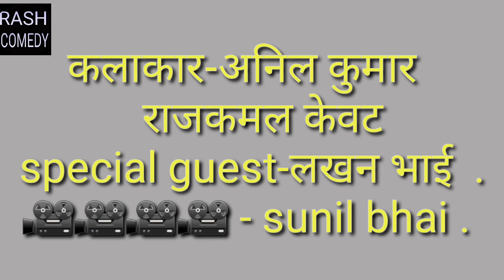गोबर बेंच के गांजा पियाई- lockdown special जब बेरोजगारी में गोबर बेंच के गांजा पीने की RASH COMEDY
statcast--

anil Kumar kewat
raj kamal
sunil kewat
lakhan kewat

berojgaari me gobar bech kar jab pina pada gaanja,
berojgaar video,
super hit comedy,
rash comedy